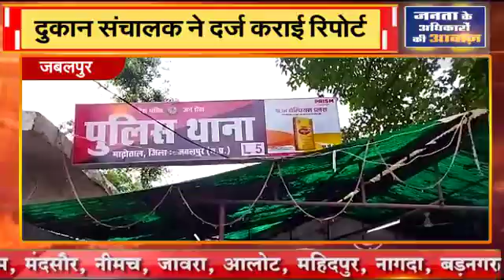जबलपुर || दुकान संचालक ने दर्ज कराई रिपोर्ट